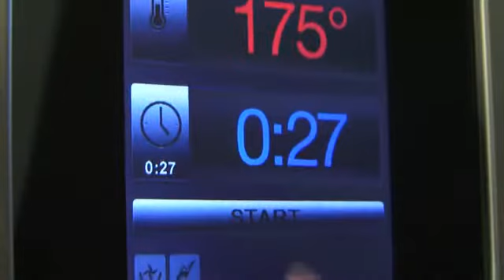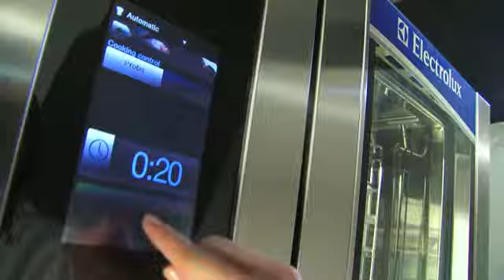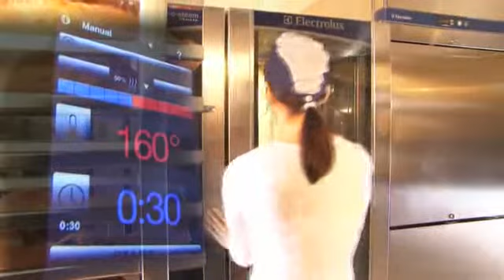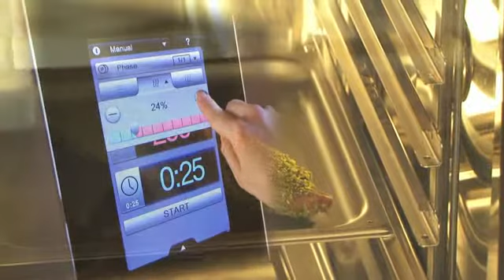Electrolux air-o-steam Touchline Oven - Presentation (German)